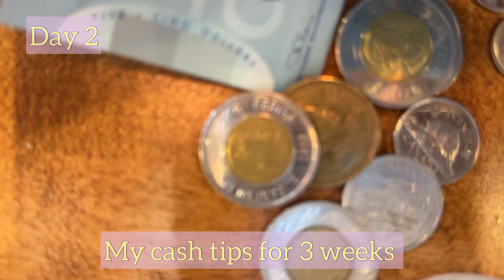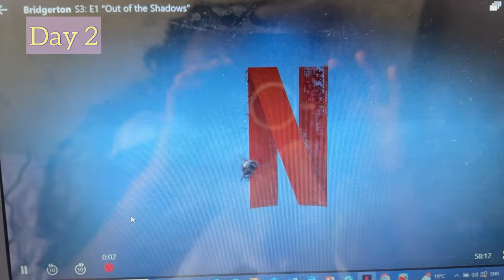A Week in My Life as an International Student in Canada | Cinematic Silent Vlog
Hey, y’all, I’ve been pretty stressed about getting this channel monetized lately, and it has made me really lose interest in this YouTube thing. You know when you’re putting in too much, but nothing comes out of it 😭. You get what I mean, right? But a wise man once told me I should keep doing this because it’s what I love to do, and the monetization will come later.

Anyway, I was really lazy these past few days and didn't want to talk much in my YouTube videos, which is why this cinematic silent vlog is the reason. So this video is basically a couple of days (a week) in my life where I share with you guys what I was up to. You can call it a minimalist vlog or a calm vlog, haha.

Also, guys, I really need content ideas, so please 🥹🥹help me.

Quote of the day - You can do anything you put your mind to!

Shout out to these guys for constantly commenting on my videos; it means a lot to me

Music